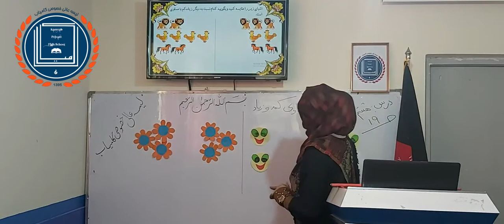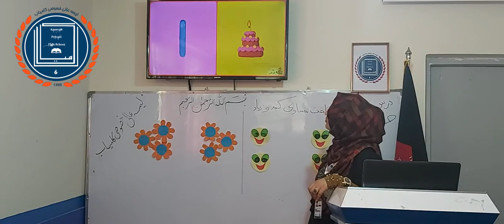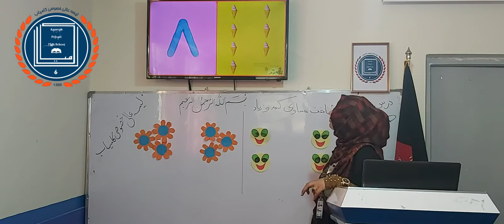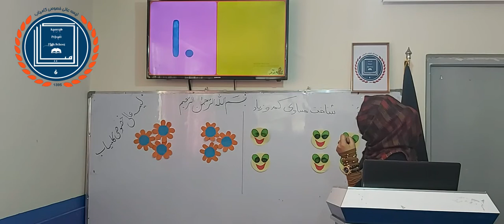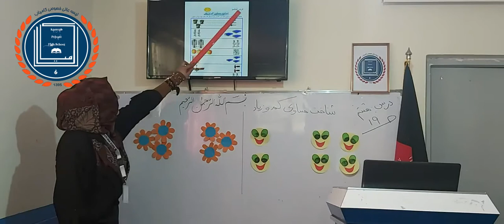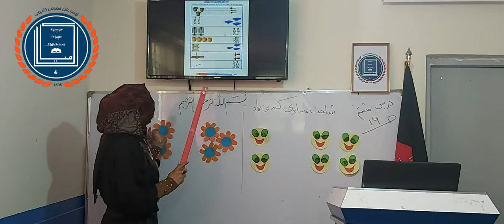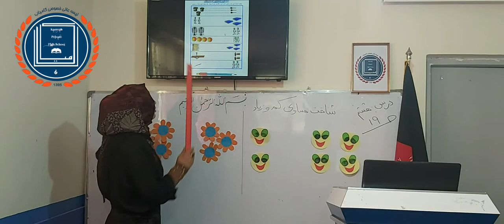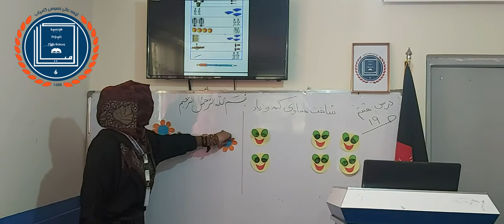ریاضی صنف اول